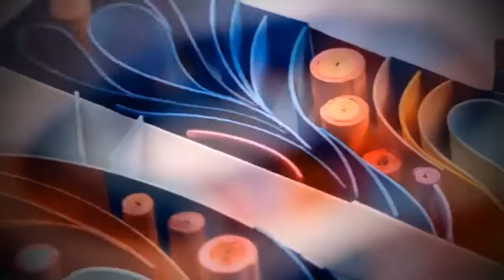2018 Casino CNY Logo Zhong meng